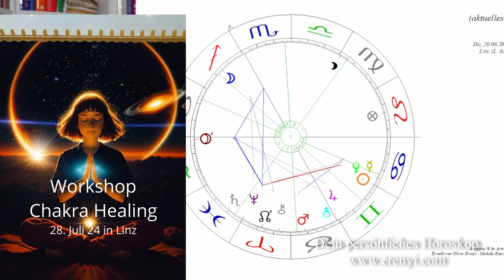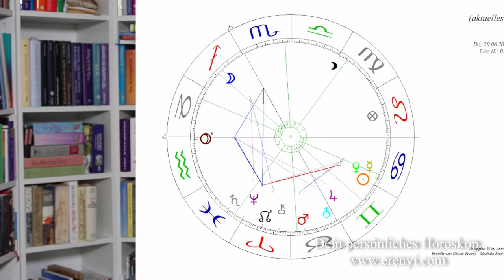Aufbruch in neue Welten - Jupiter in Zwilling bis Juni 2025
Jupiter ist Anfang Juni ins Zeichen Zwilling eingetreten und damit ändert sich die kosmische Energie noch einmal in eine dynamische, neue Richtung.

Melde dich jetzt bei meinem neuen Workshop: Chakra Healing an!
Du lernst kraftvolle Techniken, wie du dein Energiefeld schützen und reinigen kannst!

2002 hat er seine Leidenschaft zum Beruf gemacht und er begleitet seitdem hunderte Klienten in Seminaren, Einzelsitzungen und auch online.